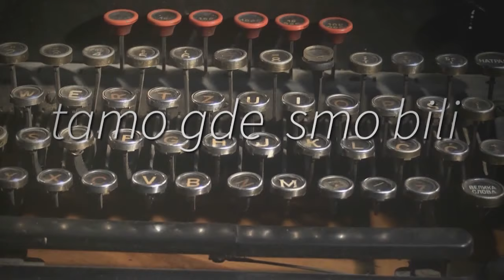Petar II Karađorđević - kralj jedne nesrece (drugi deo)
Drugi deo emisije "Tamo gde smo bili..."  u kojoj je pisac Milan Bogojević nastavio svoju priču o kralju Petru II Karađorđeviću.